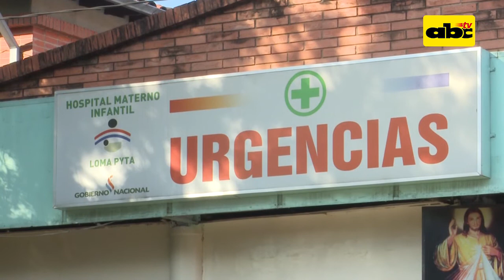Dengue llena servicios de salud pública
Y otro hospital en el registran numerosos casos de dengue es el Materno Infantil de Loma Pyta. Al menos la mitad de los pacientes que concurren al centro asistencial son de otra zona